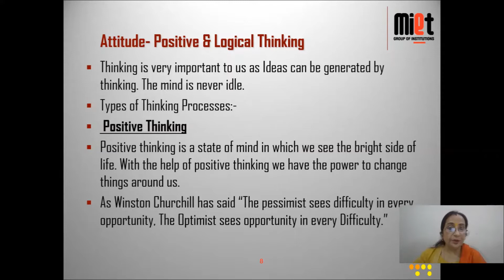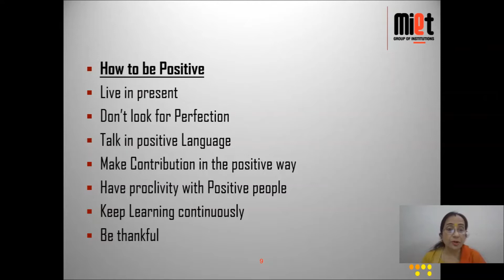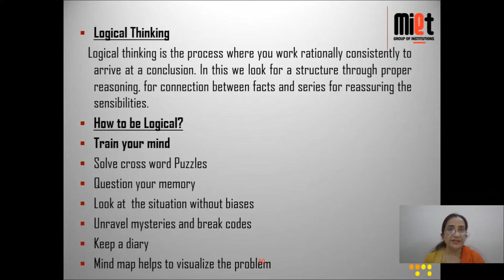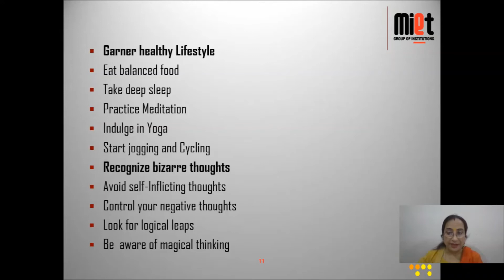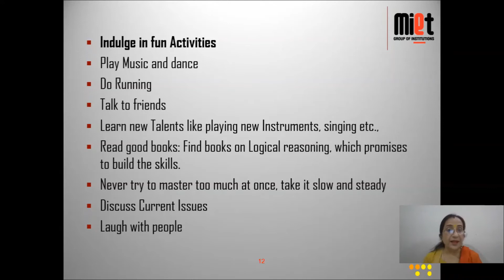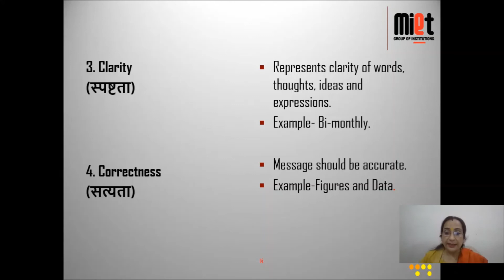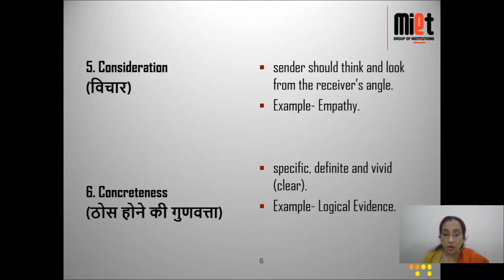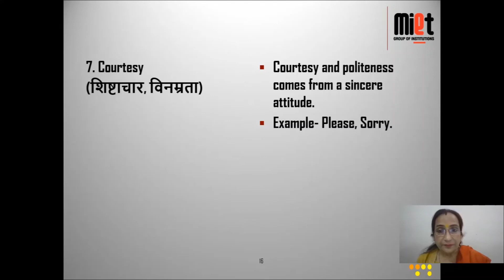MIET Professional Communication Tutorials - Part 2